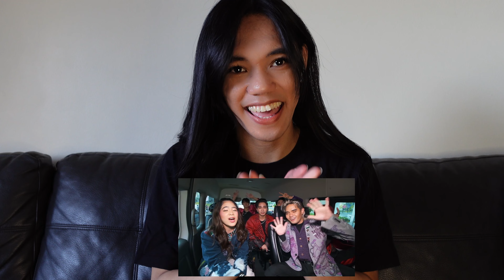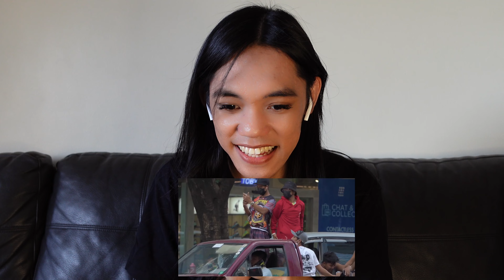Crosswalk Concert with SB19 & Niana Guerrero REACTION VIDEO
Hello Atin!

This crosswalk Concert with SB19 and Niana is a first in the PH. I really enjoyed this content. I hope this Crosswalk Concert will continue and will feature other PPOP Groups as well.

This is a very good way to show and spread the beauty of PPOP within the country.

I hope the Motorist and pedestrians enjoyed this SB19 x Niana Crooswalk concert!!

2. No copyright is claimed and to the extent that material may appear to be infringed, I assert that such alleged infringement is permissible under the U.S and Philippine copyright law. If you believe that the material has been used in an unauthorized manner, please contact the poster.
3. No intention to infringe photos or audio used in the video.

The video is only presented here for commentary and educational purposes. I do not own them and no infringement is intended.